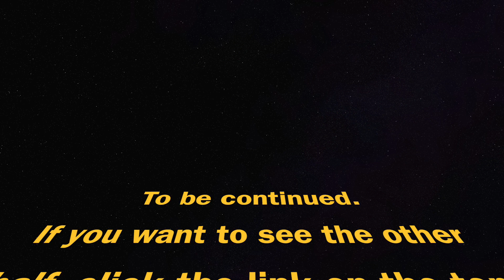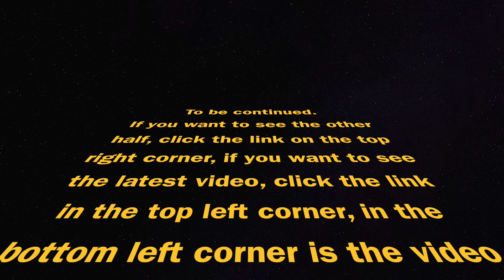Old vs. New: Archery (part 1)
I got a new compound bow from a friend, and I'm going to comare it to my old bow.